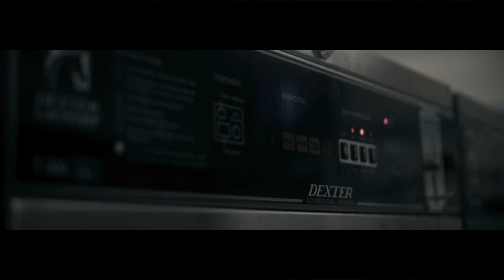Skinny P x Big Head Tayda - This My Trap (Official Video) Shot By